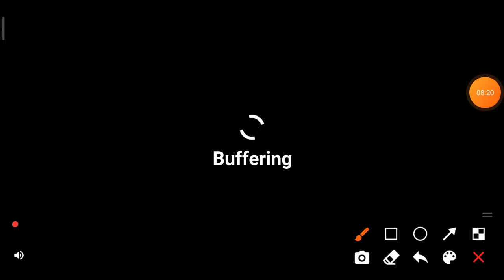как это называется?😤